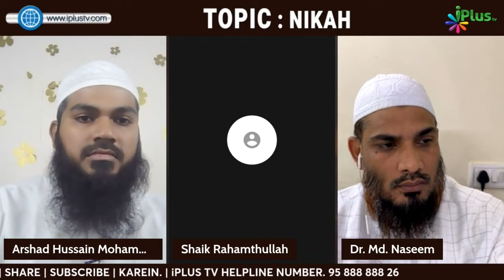Agar Bachche Ka Inteqal Ho Gaya Ho Aur Uska Aqiqa Nahi Hua Ho To Kya Karein? By Dr. Mohammad Naseem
Agar Bachche Ka Inteqal Ho Gaya Ho Aur Uska Aqiqa Nahi Hua Ho To Kya Karein? By Dr. Mohammad Naseem Madani iPlus TV Deeni Q&A

UPI : donateilm@icici